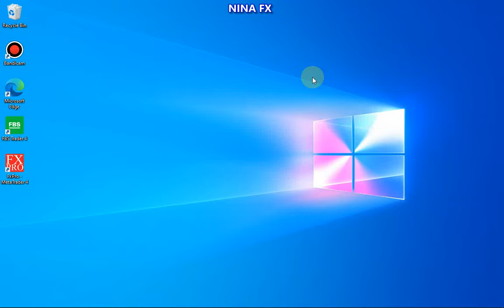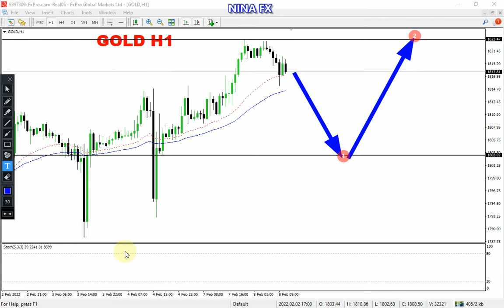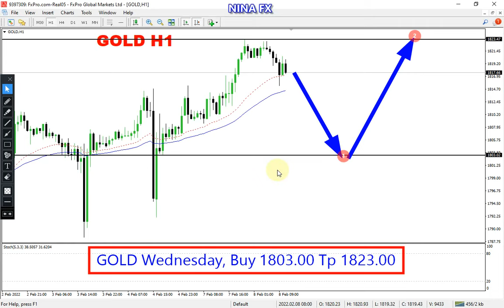Gold / XAUUSD Daily Analysis for Wednesday February 9, 2022 by Nina Fx